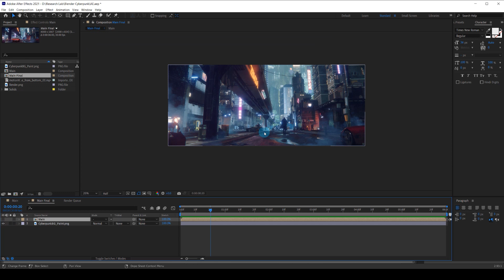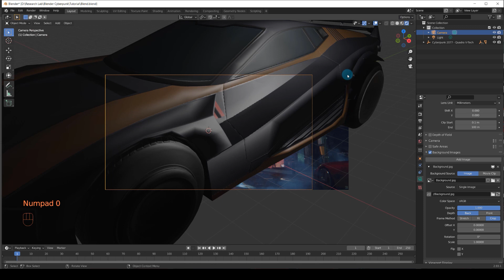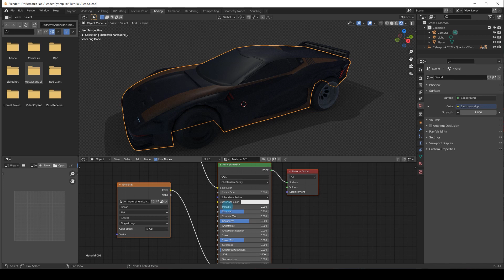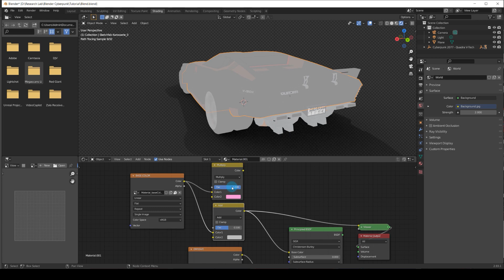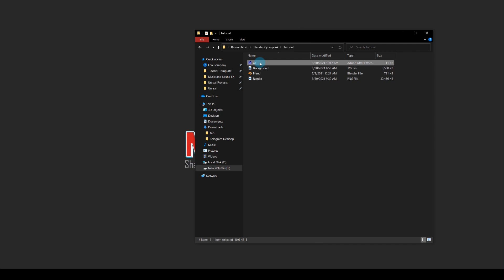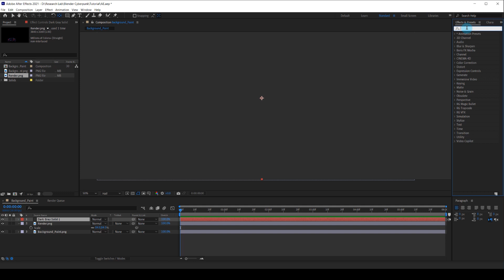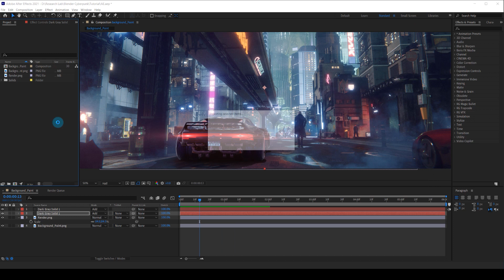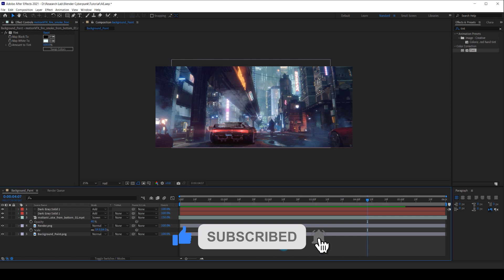Create Astonishing scene in 10 mins | Speed art tutorial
This is my speed art tutorial on How to create astonishing cyberpunk scene real quick.
The model car is from Sketchfab and The Image Background from Deviantart.
The entire pipeline is Blender then After effect (post production).

Support the author of cyberpunk city background image:
Meeting by Hideyoshi